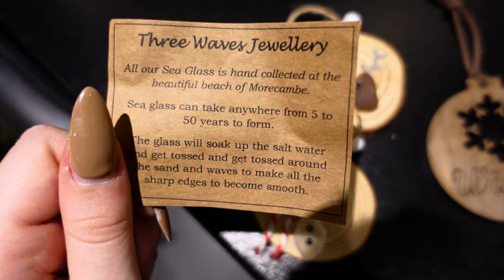WEEKLY VLOG! Surprise night away, primark haul & getting ready for Christmas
Thankyou so much for watching! Lots of love xx

Instagram & Tiktok: @ellxbutler